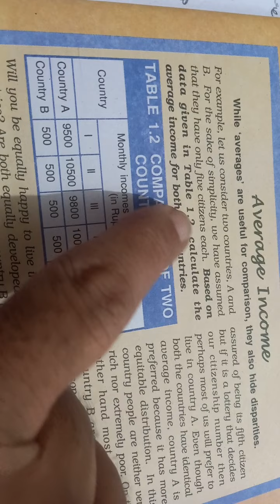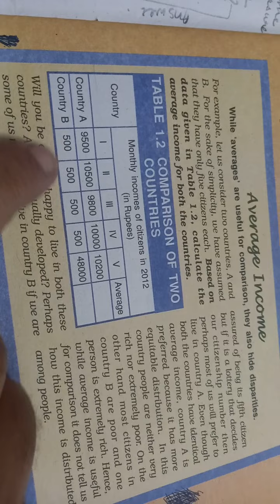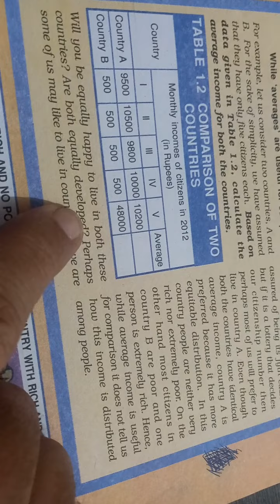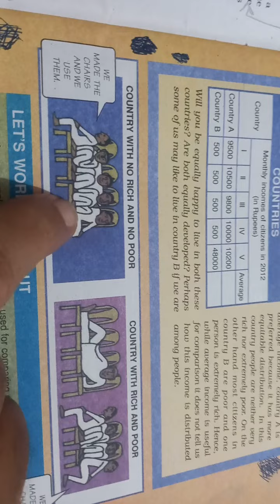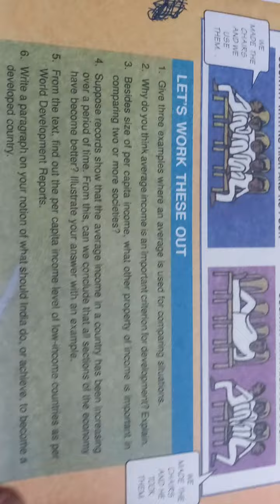10th Eco Ch 1 (V 370).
Illustration of average income of two countries.